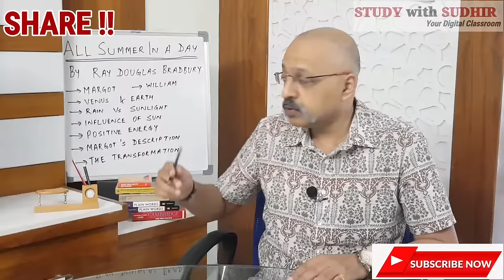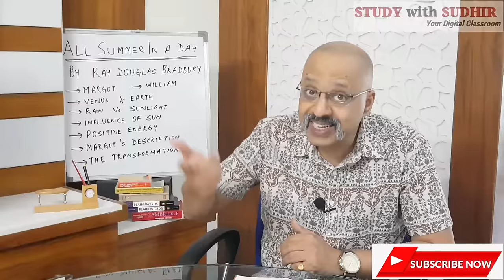All Summer In A Day (ICSE Class 10 Story) : English Explanation (Part One)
The entire Merchant of Venice, Treasure Trove, History and Civics syllabus and English Language have been covered exhaustively on Study with Sudhir channel. Most of the videos are available as free content for any student or teacher surfing the channel.

But in keeping with YouTube's policy to encourage perks for paid members of the channel, select videos have been reserved. They can be accessed by clicking on the JOIN button on the home page and becoming part of the `I am in ICSE Class 10' group.

Kindly share the video with other students. Thankyou

On Study With Sudhir, Part One of the explanation in English of `All Summer in a day', a fascinating science fiction tale of life on Venus and the importance of the Sun. It is the story of children on planet venus who long for the sun since they are subjected to heavy rainfall for seven long years. The protagonist is Margot who is the only one who has memory of what the sun is like.

See Part 2 of the chapter after watching Part 1.